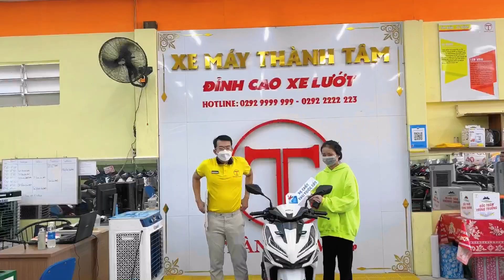ĐẠI LỄ 2/9 THÀNH TÂM CÓ NHIỀU ƯU ĐÃI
- Địa Chỉ : 82 Trần Chiên, Lê Bình, Cái Răng, Cần Thơ

1️⃣ - Cam kết động cơ zin 100%, bao test hãng...
2️⃣ - Bảo hành động cơ 6 tháng
3️⃣ - Bảo hành ắc qui 3 tháng
4️⃣ - Hổ trợ sang tên di chuyển và rút bộ hồ sơ ( khi khách hàng bận hoặc không muốn đi đăng ký mới công ty sẻ có nhân viên hổ trợ khách hàng đi đăng ký bấm bs mới)
5️⃣ - Hổ trợ thay nhớt chính hãng 1 lần miễn phí
6️⃣ - Hổ trợ chăm sóc xe + vệ sinh bảo dưỡng 1 lần miễn phí.
7️⃣ - Xe bán ra bao không đâm đụng ngập nước, những xe giá trị cao sẻ có chính sách bao quay đầu đỗi trả, đỗi xe khác lỗ 5%, bán xe lỗ 10% trong vòng 2 tháng đầu, các tháng tiếp theo thâu theo giá thị trường. ( ÁP DỤNG VỚI XE CÓ GIÁ TRỊ TRÊN 50TR) xe dưới 50tr theo thỏa thuận.